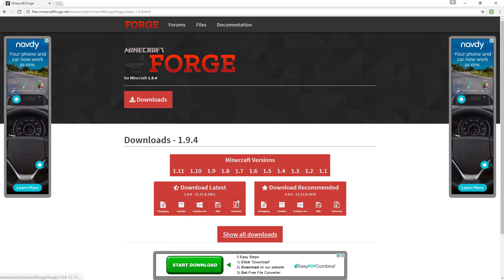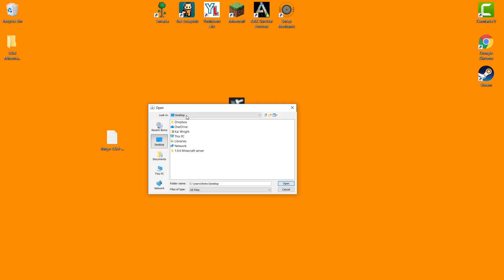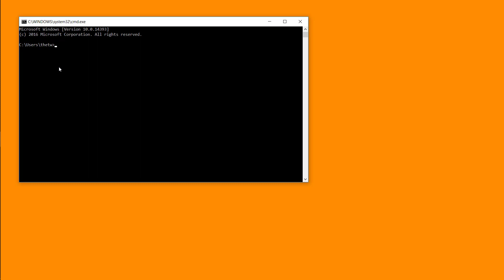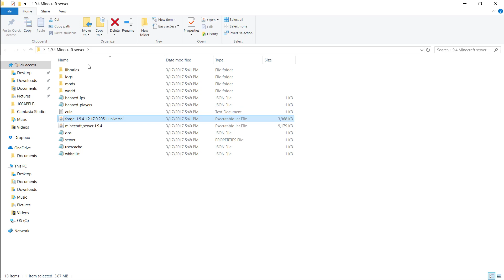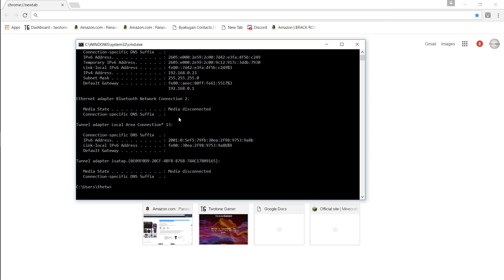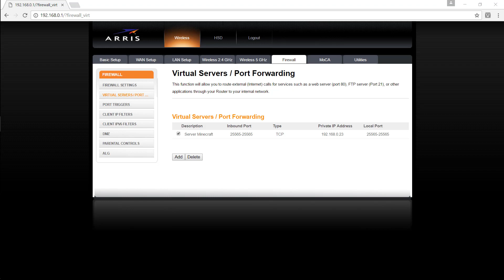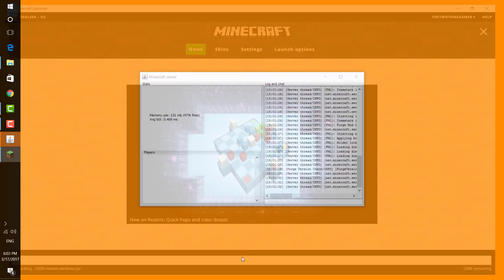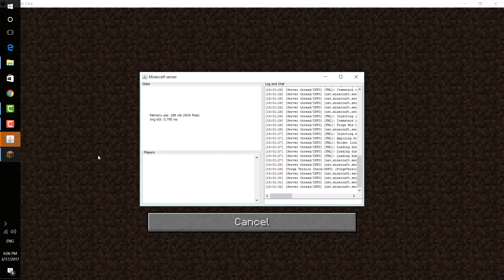How do make a forge server : tutorial video.